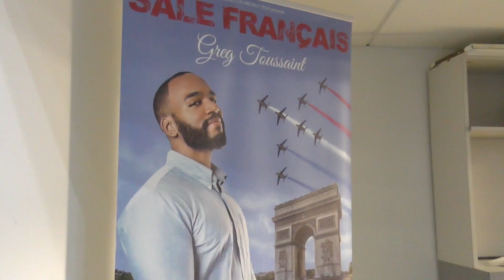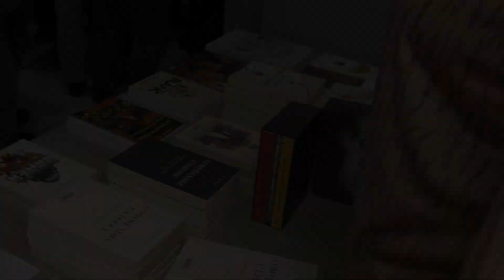Greg Toussaint à Toulouse ! (04/02/2022)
Résumé du passage de Greg Toussaint à Toulouse, le 4 février 2022, pour la tournée de son spectacle "Sale Français !", accueilli par l'association France Patrie.